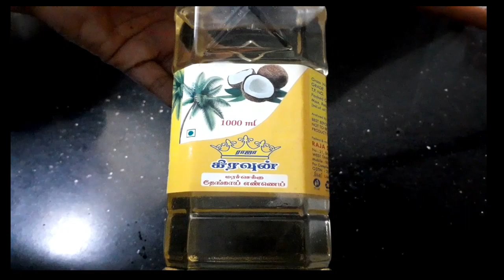Our secret hair oil revealed/Herbal hair oil for Long/Thick/Black/Shiny/prevents Hairfall n dandruff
Herbal hair oil for Black LongThickshinyHair fall n dandruff...
In today's world for different reasons people are facing hair fall problem.This video gives best hair fall remedy at home. Using this herbal home made hair oil promotes hair growth and stops hair fall gradually 🌺🌿🌱
 Ingredients for Hair oil
Aloe vera- 1 no
karunjeeragam- 50gms
sprouted fenugreeks- 3 tsp
Nellikai- 2 nos
vellai karisilanganni - one bunch
ponnakanni keerai- Hand full
curry leaves - Hand full
Henna leaves ( marudhani) - Hand full
karpuravalli leaves- Hand full
 u ll get all the ingredients frm this keerai  vendor
ph.no
meena